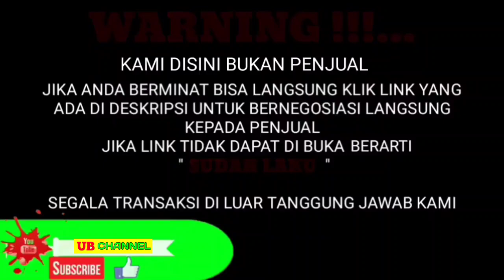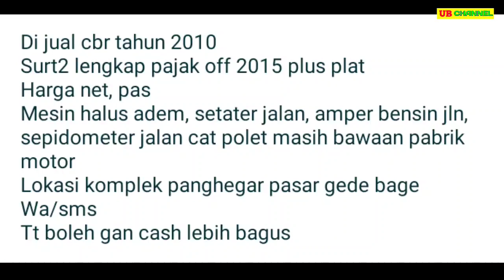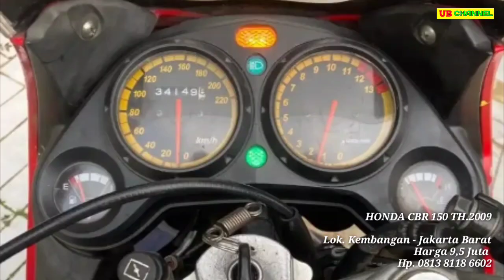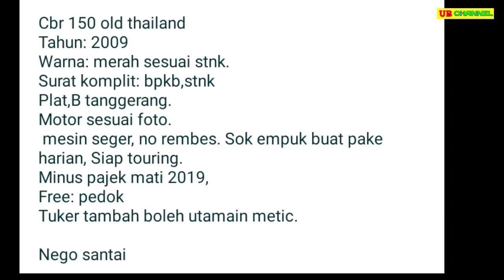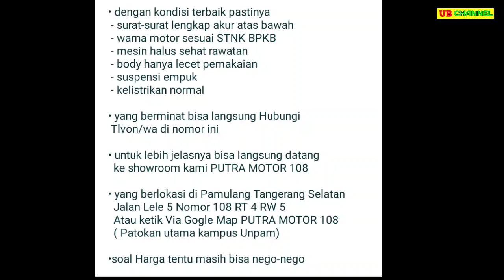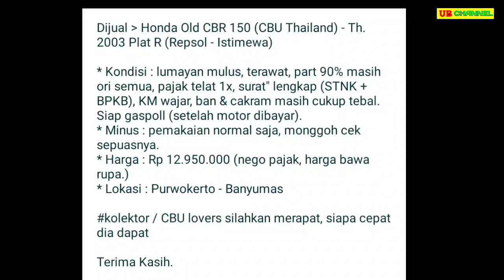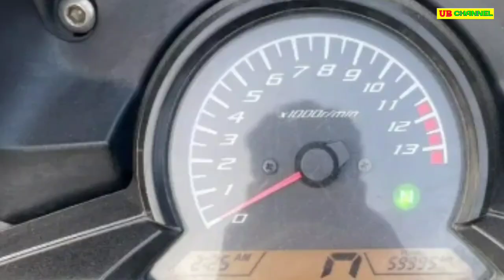HARGA HONDA CBR 150 BEKAS TERMURAH 7,5 JUTA AJA SILAKAN DIBELI BOSQUU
7 HONDA CBR 150 BEKAS MURAH HARGA MULAI 7,5 JUTA

AWAS PENIPUAN !!!...
~ Kami hanya memberikan INFORMASI seputar jual beli Motor bekas.
~ Kami TIDAK memberikan JASA jual beli Motor bekas.
~ Jika ANDA berminat untuk membeli Motor seperti yang ada di video kami.

~ Jika Link sudah tidak dapat di akses berarti Motor tersebut sudah LAKU TERJUAL.

1. HONDA CBR 150 TH.2010

2. HONDA CBR 150 TH.2007

3. HONDA CBR 150 TH.2009

4. HONDA CBR 150 TH.2015

5. HONDA CBR 150 TH.2015

6. HONDA CBR 150 TH.2003

7. HONDA CBR 150 TH.2015

Terima Kasih..